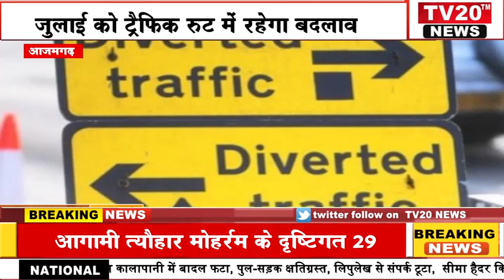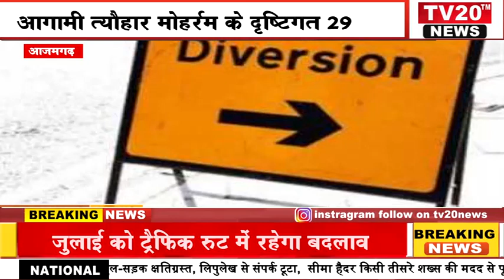AZAMGARH, आगामी त्यौहार मोहर्रम के दृष्टिगत 29 जुलाई को ट्रैफिक रुट में रहेगा बदलाव